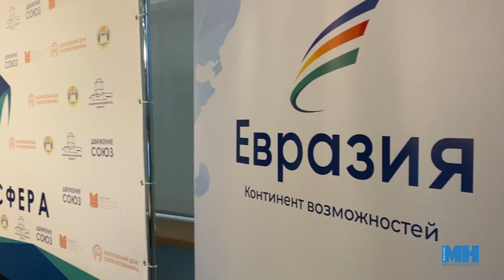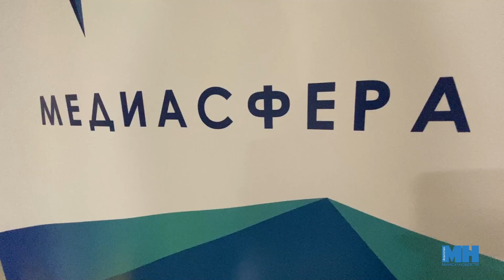Узнаем друг друга! || Что такое "Правда" в медиасфере? || Школа гражданской журналистики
Молодые журналисты, блогеры, лидеры мнений и руководители молодежных общественных объединений посетили Школу гражданской журналистики «МедиаСфера» на базе Национальной библиотеки. Это большой образовательный проект, направленный на консолидацию молодых журналистов и повышение их медиаграмотности. На двухдневном интенсиве собрались блогеры, эксперты и лидеры молодежных объединений. Как это было - в нашем сюжете.

Над сюжетом работала Оксана Канашиц.